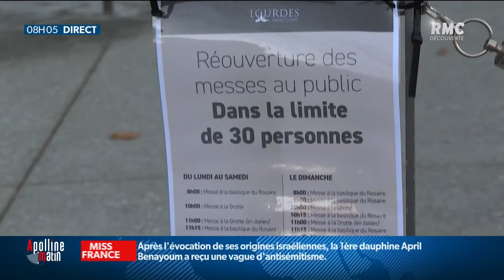Messe de Noël: une logistique très spéciale sera mise en place cette année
Messe de Noël: une logistique très spéciale sera mise en place cette année. Gestes barrières, restrictions sanitaires, une logistique très spéciale est mise en place